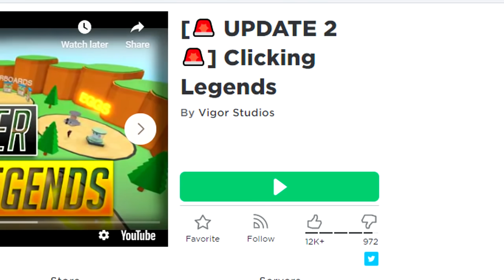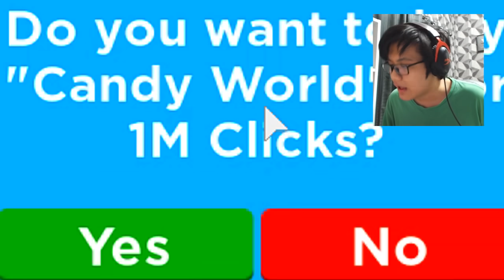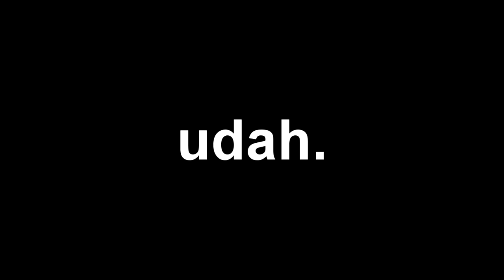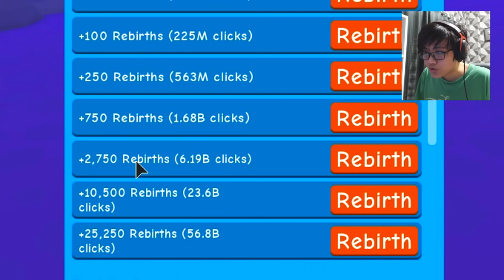KLIK (ROBLOX INDONESIA)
Game: Roblox Indonesia Click Legends